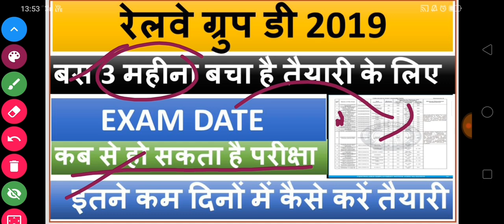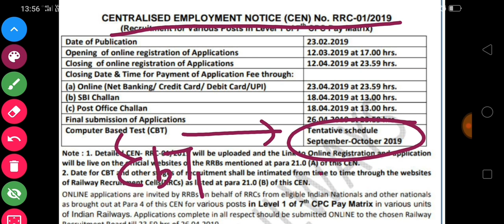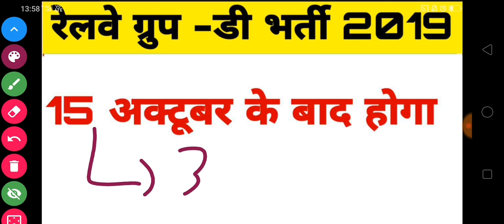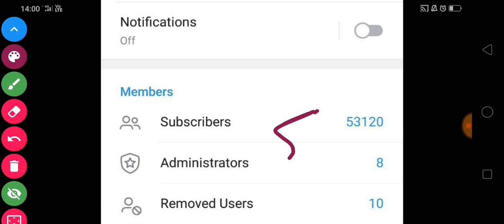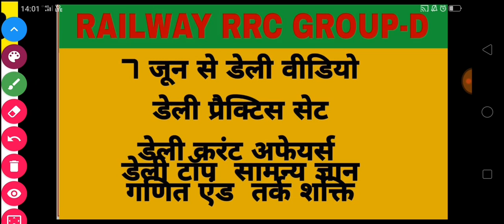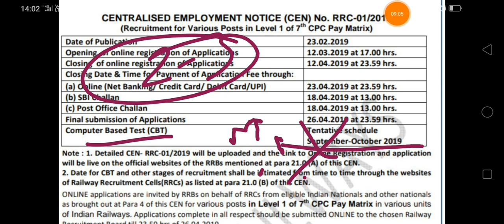RRB GROUP D EXAM DATE 2019 | railway group d exam date 2019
RAILWAY (RRB NTPC,JE,RPF,ALP)
👇👇👇telegram link join 55000 members best railway channel